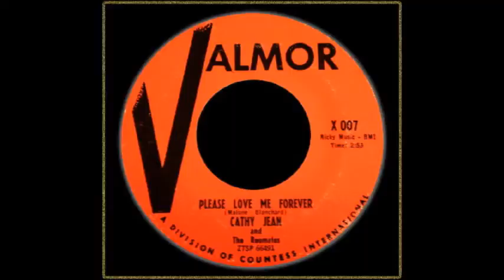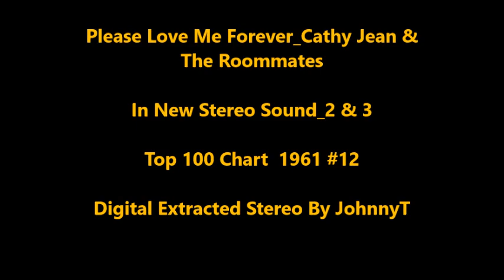Please Love Me Forever_Cathy Jean & The Roommates_ In New Stereo Sound_2 & 3 (1961 #12)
In New Stereo Sound_2 & 3